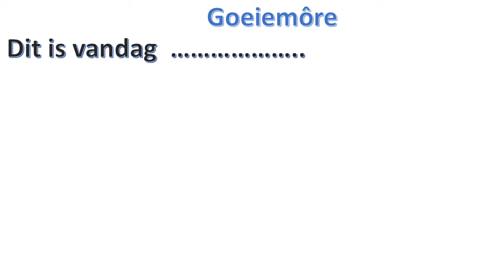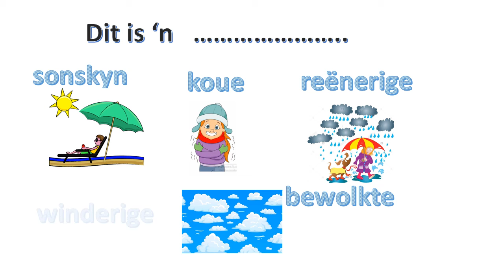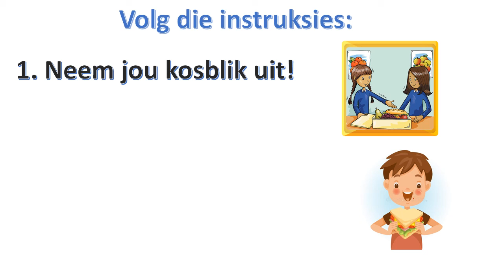Les 1 Week 3 & 4 Ling word bang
Afrikaans